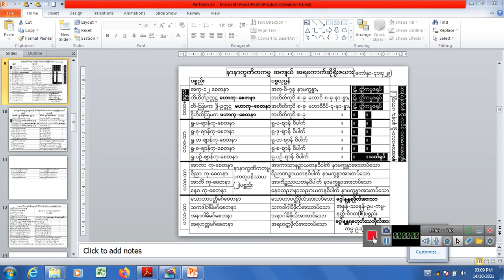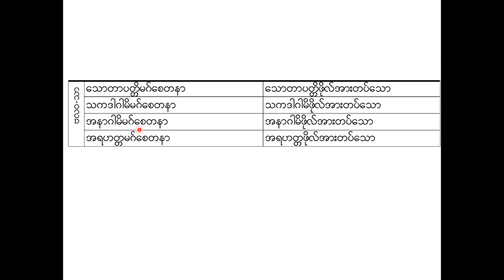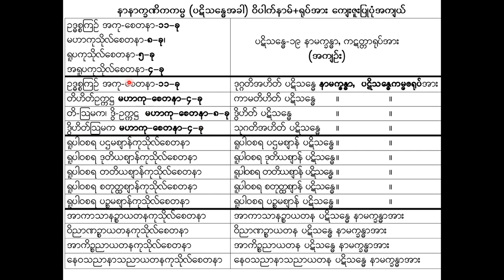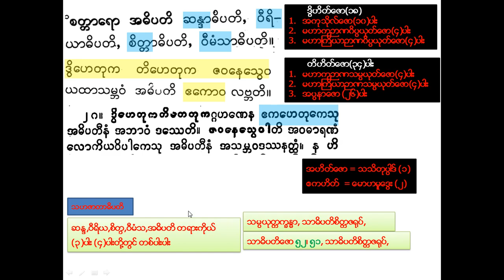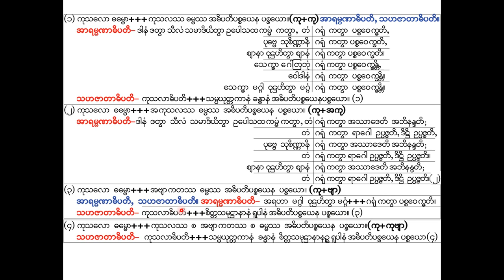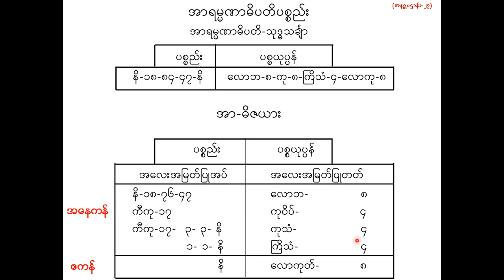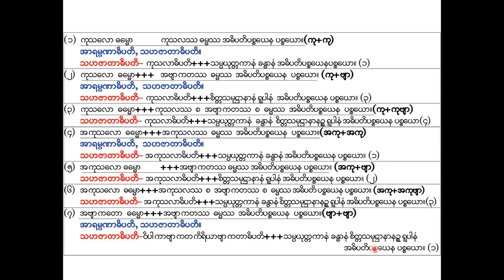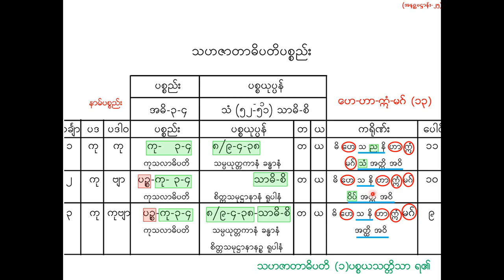PaThann 15 ပထမကြီးတန်း-ပဋ္ဌာန်းပို့ချချက်-၁၅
(၁၅) နာနာက္ခဏိကကမ္မ အကျယ်အရကောက်ဆိုရိုးဇယား၊ သဟဇာတာဓိပတိ+အာရမ္မဏာဓိပတိသုဒ္ဓသင်္ချာရှင်းချက်နှင့် အဓိပ္ပာယ်၊ သဟဇာတာဓိပတိပါဠိတော်နှင့် ကု+ကု အရကောက်၊